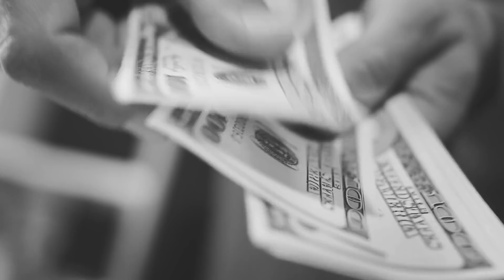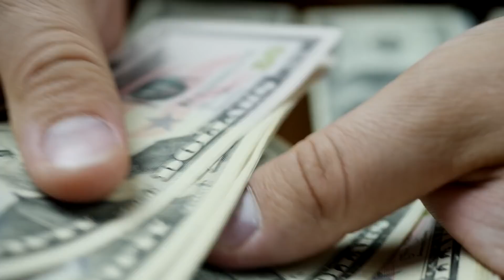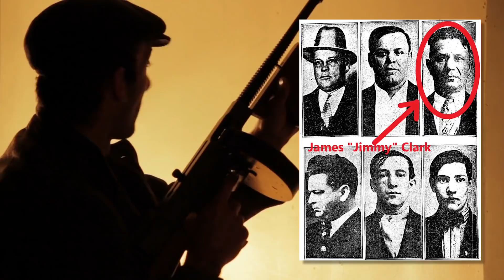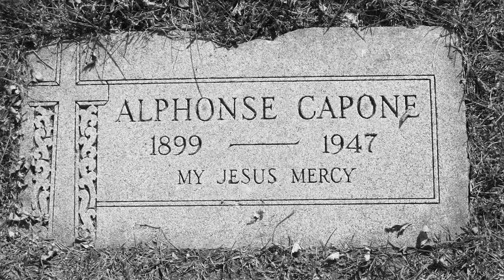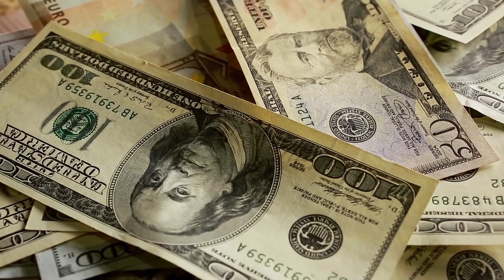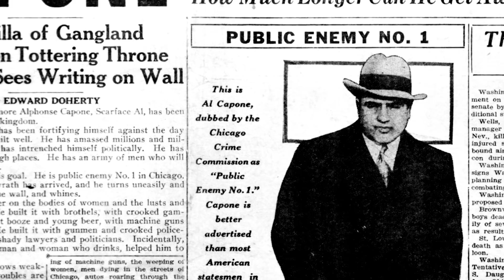The Mystery of AL CAPONE'S HAUNTING GHOST STORY and Lost Vault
Alphonse Gabriel Capone, more commonly known as Al Capone, is the most infamous American gangster of all time. Born on 17th January 1899 in New York City to poor Italian immigrant parents, Capone ruled at the pinnacle of organized crime in Chicago over seven years of the Prohibition era.

Outro Credits:
Greenscreen Thunder Storm HD